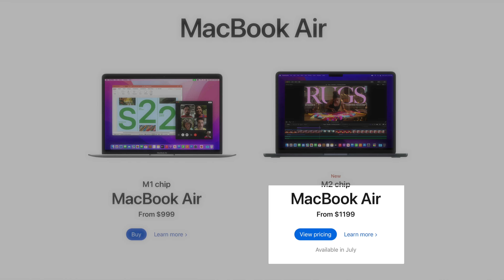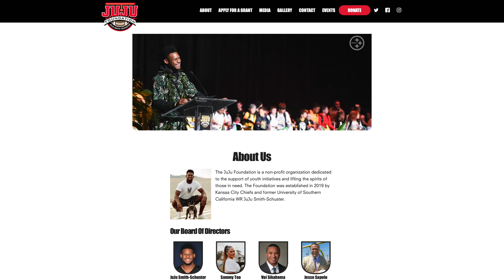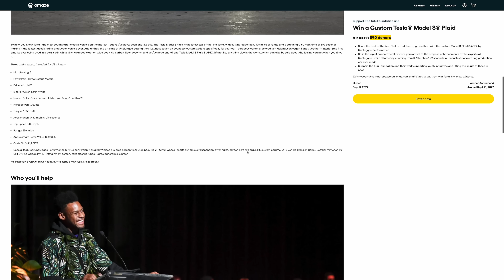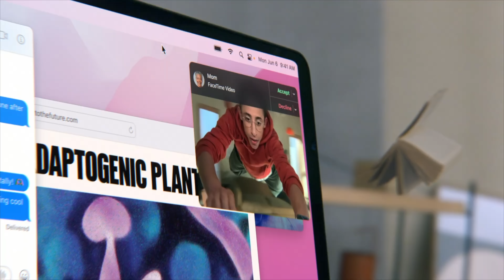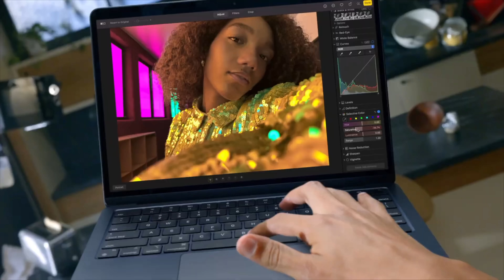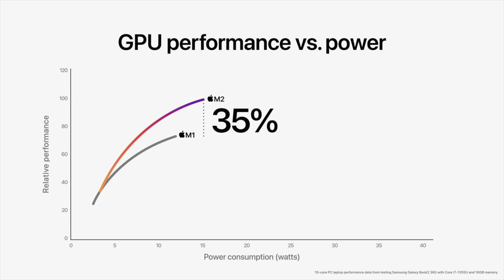M2 MacBook Air: Everything You Need to Know!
for your chance to win an Unplugged Tesla S-APEX Plaid, and support a great cause, the Juju Foundation.

Apple in June 2022 introduced an updated and redesigned MacBook Air that features the biggest design overhaul to the MacBook Air line since 2010, and the first use of the new M2 chip. In this video, we go over everything you need to know about the new 2022 M2 MacBook Air.